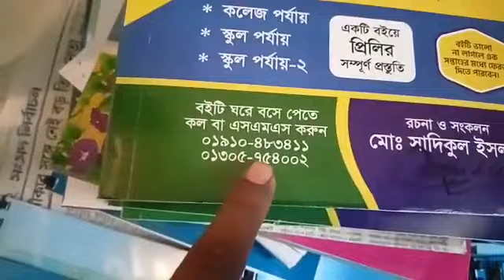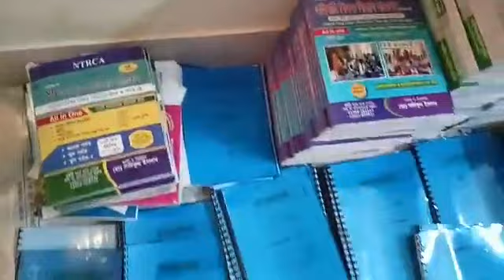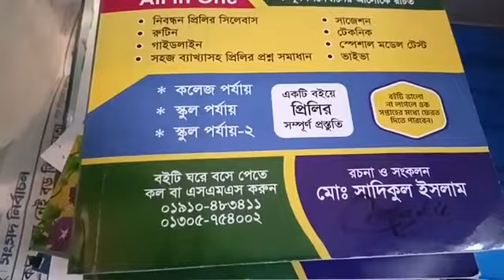১৮তম শিক্ষক নিবন্ধন প্রিলি পরীক্ষা কবে